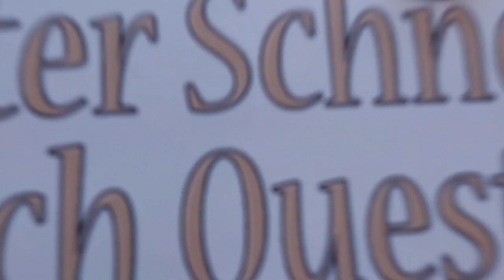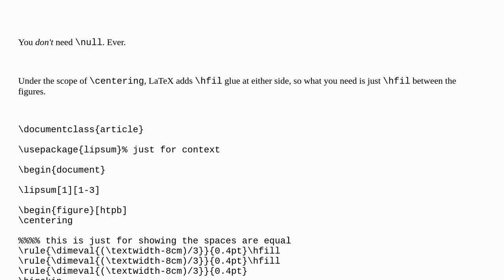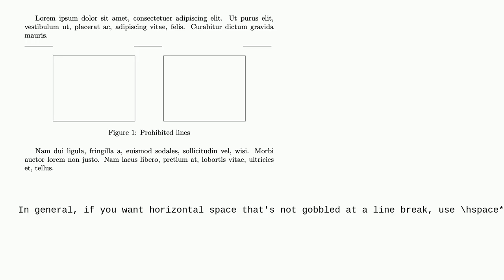Tex: Understanding the Need for null After hfill in LaTeX Figure Environment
Understanding the Need for null After hfill in LaTeX Figure Environment

A special thanks goes out to the community

  floats